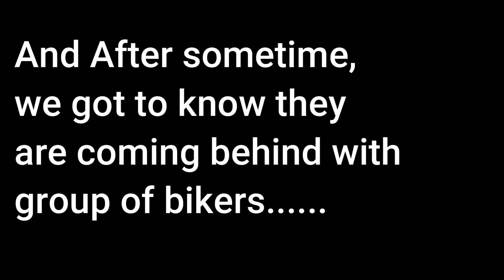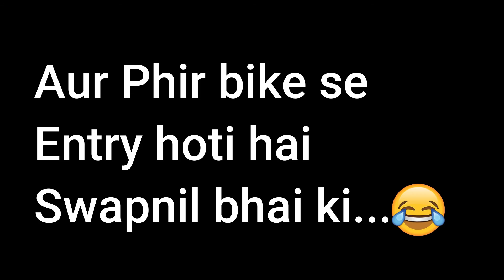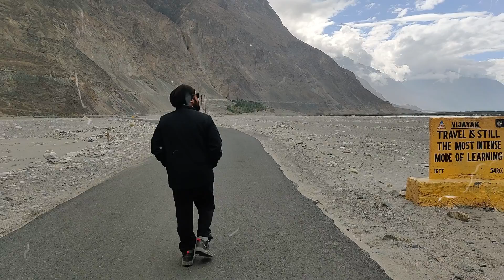NUBRA VALLEY Mein Ghumte Hue Rasta Bhul Gye | LADAKH | SNOWFALL AT KHARDUNG LA | LEH To NUBRA VALLEY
Hello People,

Ladakh ke vlogs aur Ladakh ki trip dono hi ek aisi cheez hai ki bas mann karta hai khatam hi na ho..
To isi mann ke sath, Get Set go for another vlog from Ladakh, journey towards Nubra Valley from Leh which is a distance of around 160 KMs.
And we got the chance to visit the snowfall at mighty Khardung La.

Self edited , self recorded , self narrated..